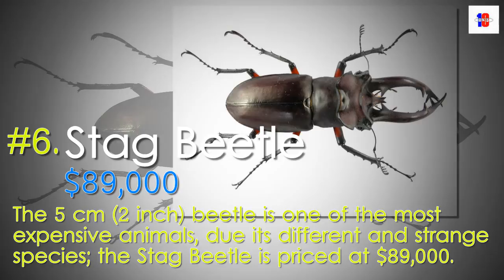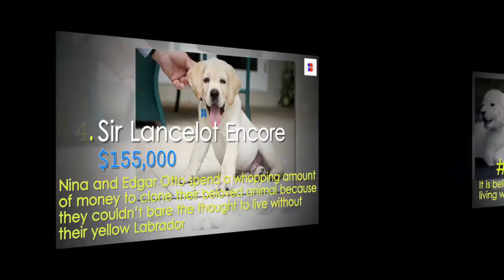Top 10 Most Expensive Animals in the World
10. Toucan – $5,000 to $10,000
9. De Brazza’s Monkey – $7,000 to $10,000
8. Hyacinth Macaw- $14,000
7. Palm Cockatoo – $16,000
6. Stag Beetle – $89,000
5. White Lion Cubs – $138,000
4. Sir Lancelot Encore – $155,000
3. Tibetan Mastiff – $582,000
2. Miss Missy – $1,200,000
1. Green Monkey – $16 million